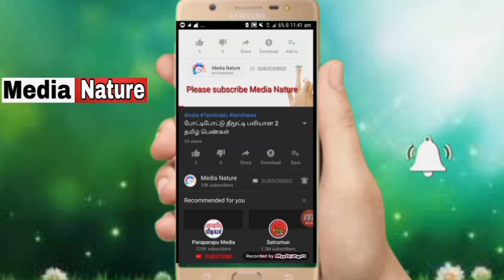சஜித்தை ஜனாதிபதியாக்க தீவிர முயற்சி l பின்னணியில் இந்த நாடு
Next Janathipathi Sajith Premadasa will Workout Current prasident Maithiripala Sirisena